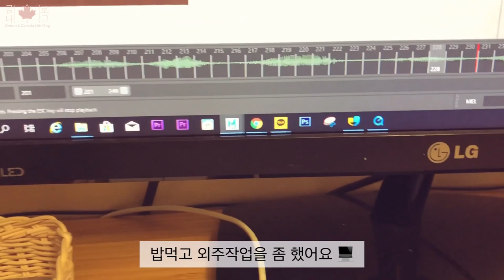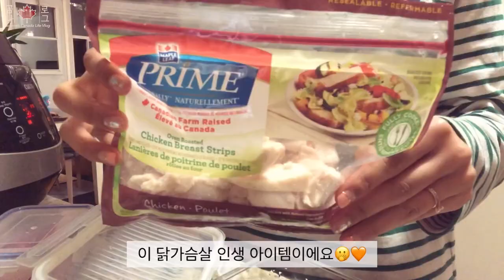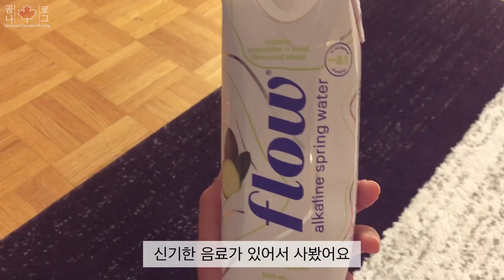vlog 회사 점심 도시락 만들기 🥗 오늘 뭐먹지? | 샐러드, 치즈김치볶음밥, 양파돈부리, 콘샐러드, 떡만두국 | 캐나다 토론토 브이로그, 신혼부부 일상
안녕하세요~
이번 영상은 어쩌다보니 '같이 회사 점심 도시락싸요~ 저녁밥 준비해요~' 가 되어버렸어요😋😋😋

회사 일도 하면서 외주작업까지 했더니 밥먹고 일하고 커피만 마신 것 같아요 ~ 그래도 요즘 요리하고 밥먹을 때가 행복해서 행복한 하루하루를 보낸 것 같아요 😀

그럼 다음에 또 만나욧!

🥗 카메라 : Sony a5100, IphoneX
🌽 편집 프로그램 : VLLO (앱) Premiere Pro CC 2019